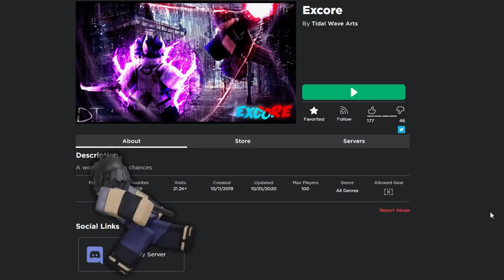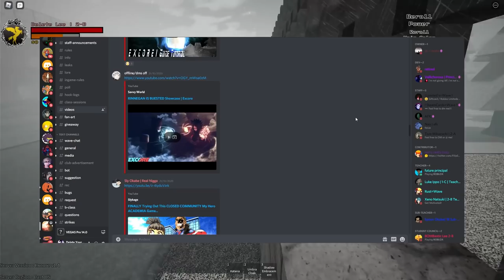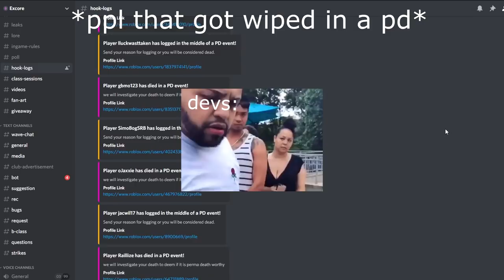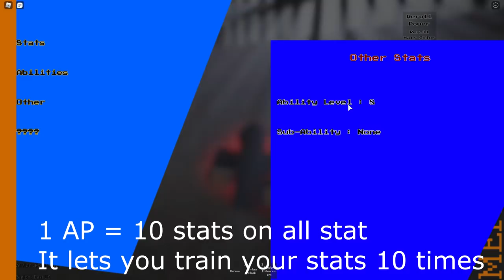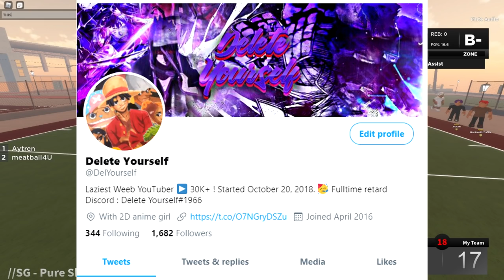[GIVEAWAY] YOU NEED TO GET IN THIS CLOSED COMMUNITY GAME ❗ EXCORE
yes mha type closed community game omg